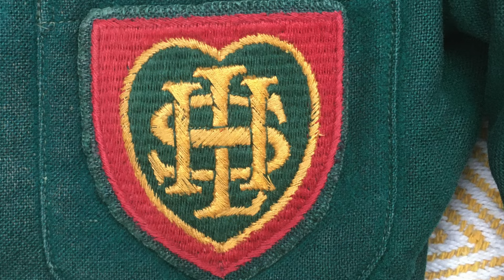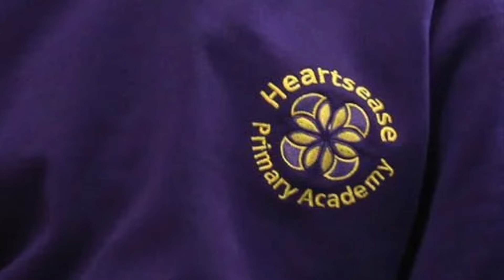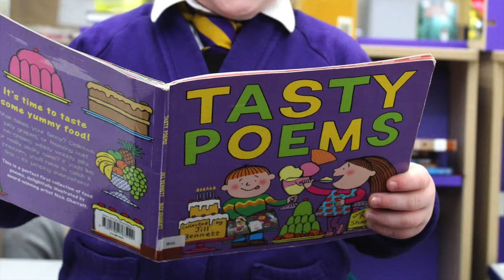Heartsease Middle School The Re-birth 2006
A quick look at one school being demolished and the new one being built.